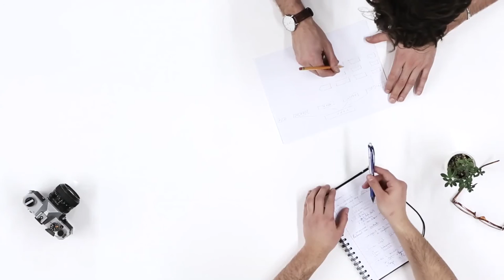New Anti Drone Guns for Taking Down Flying Drones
New Anti Drone Guns for Taking Down Flying Drones . Drone Gun shooting that the Annoying Drones flying. How to destroy a Drone flying in the sky near my house. AntiGuns made for drone to taken down. The sale of drones is up, and so too is the likelihood they will be used as part of a criminal act. Making neighbors angry with Drones. Girls shot drones, Drone wars is coming with Drone guns and drone hunting in 2017. Anti drone guns without bullets or ammo fired. Girls Shooting Drones with Guns with no Bullets.

In Iraq, it has already been reported that terrorist group Isis is converting shop-purchased drones to be able to carry and drop hand grenades. Along with an increasing number of drones almost colliding with planes, a number of anti-drone technologies are being developed.

The latest? The DroneGun from Australian and US firm DroneShield. The firm's six-kilogram antigun is apparently able to disable drones at a range of 2km (1.2 miles). A highly-dramatic video from the firm shows a man equipped with the gun and its accompanying backpack shooting down a drone that's hovering a short distance away.

The idea behind the antigun is to help protect people from drones carrying weapons, landing them safely instead of allowing them to be flown into targets. "It allows for a controlled management of drone payload, such as explosives, with no damage to common drone models or the surrounding environment," the maker says on its website, "due to the drones generally responding via a vertical controlled landing on the spot, or returning back to the starting point (assisting to track the operator)."

DroneShield's antigun, according to its product brochure, is said to use signal jamming across the 2.4 and 5.8 GHz frequencies. It also has technology capable of blocking GPS and the Russian equivalent,GLONASS.

Unfortunately for those in the US, the drone isn't legal to use in the country. It has yet to be authorised by the Federal Communications Commission (FCC) and cannot be sold in the country until this is approved.

However, it isn't the only drone 'solution' under development. Michigan Tech University researchers recently equipped a drone with a net that can trap another drone which could be carrying explosives or other offensive paraphernalia. The thinking behind the net is that it could carry the aggressive drone to another location – away from a dangerous situation.

Elsewhere, the net and gun approach have been combined. OpenWorks Engineering's SkyWall100 uses compressed air to fire a net into the rotors of an offending UAV. And a UK-created 'ray gun' is going to be tested at US airports to stop drones that fly too closely to planes.

Since the drone gun launched, the company has claimed it has had interest, and sales leads, from a number of nations. In January 2017, the antigun was used by Swiss police at the World Economic Forum in Davos.

Graubünden, a Swiss police agency, had the gun as part of prevention methods to protect the political leaders and other guests at the event. "DroneGun was selected as part of a rigorous testing process, where the customer was looking for a non-destructive yet highly effective solution for the protection of the security and privacy of the high profile delegates," the company said in a statement.

This is World Conspiracy